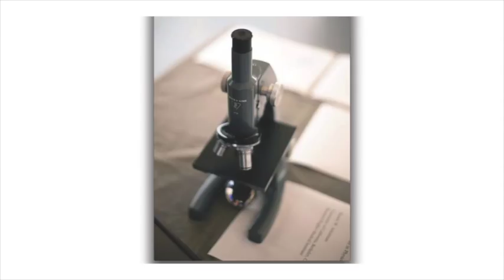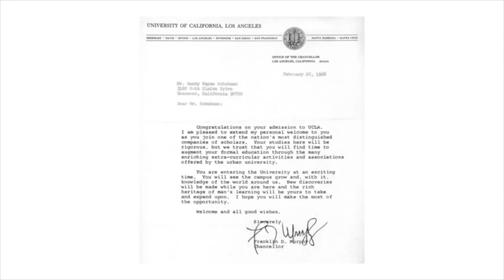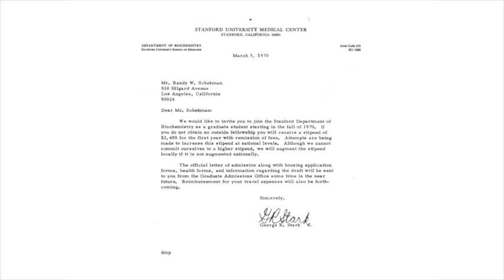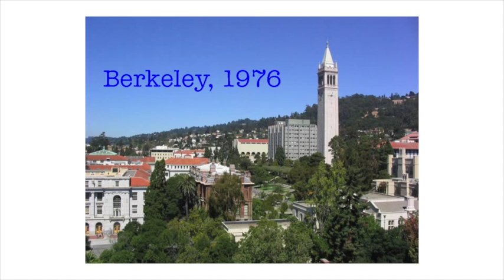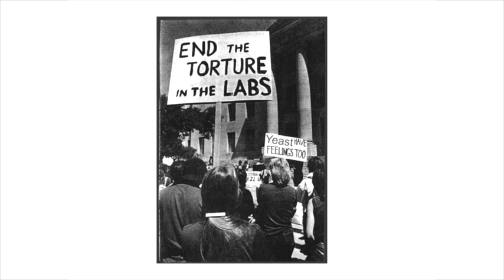UCEAP Study Abroad as a Turning Point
Dr. Randy Schekman spent a year in Scotland on study abroad with UCEAP. His time abroad proved to be a turning point in his academic career. He became inspired to go into medical research and went on to win the 2013 Nobel Prize in Physiology or Medicine.

Introduction by UCEAP’s Associate Vice Provost & Executive Director, Jean-Xavier Guinard

Recorded at the UCEAP Alumni 50th Anniversary Celebration of Study Abroad in Hong Kong and the United Kingdom held on August 29, 2015 at UC San Francisco Mission Bay Conference Center